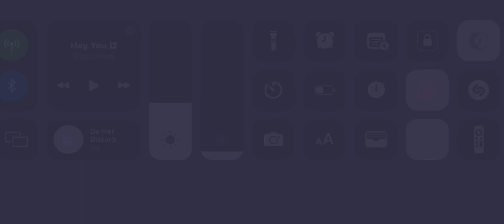Abyss Cosmic nexus on the Mini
Yes freaking please